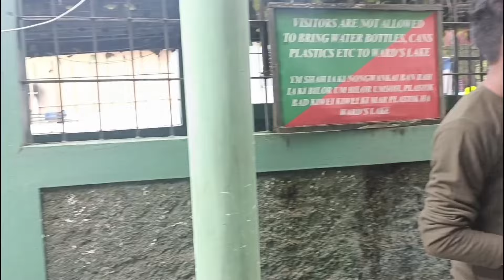Shillong Words Lake And Cathedral Church 🙏🥰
Hello Everyone 🙏|Welcome To My Youtube Family 🥰🙏| Ummid karti hu ki aap sabhi log bohot ache honge or me v achi hu 🥰🙏|Toh aaj mane shillong ki words lake or shillong ki cathedral church ka video share kiya hai aap logoke liye ummid karti hu ki aap logo ko ache lagenge 🙏| mujhe aap logoke support ki jarurat hai ummed karti hu ki aap log mujhe support karenge 🥰|